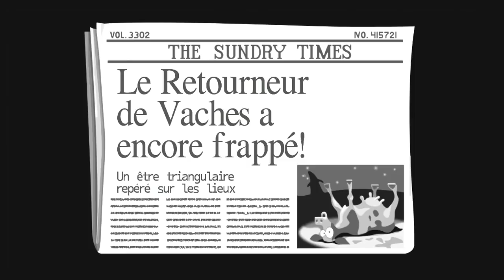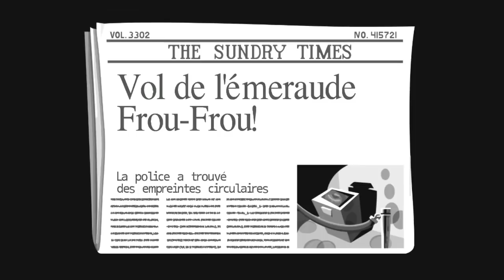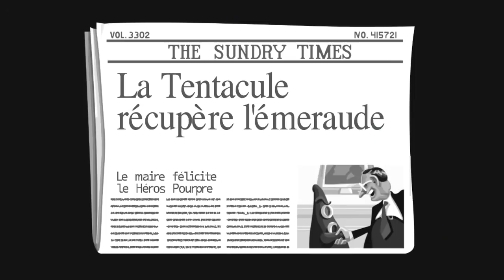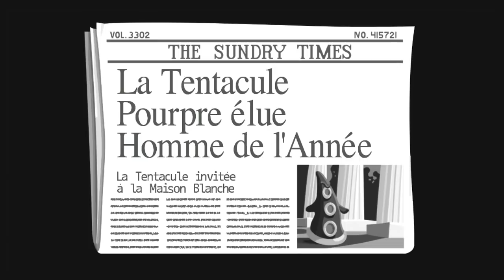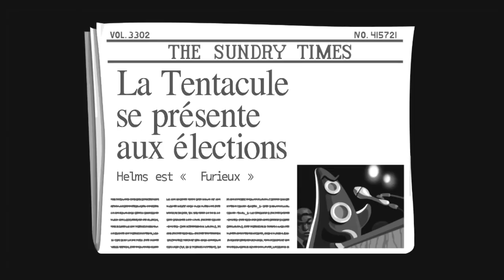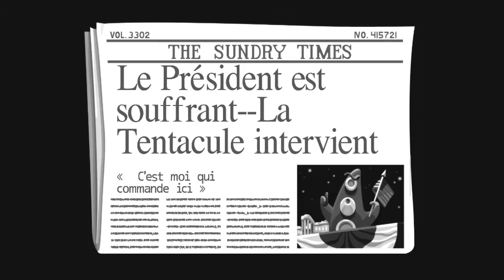Day of the Tentacle Remastered - LET'S PLAY FR #2